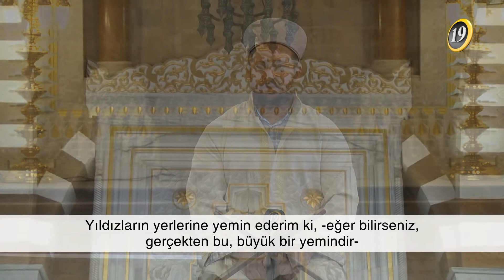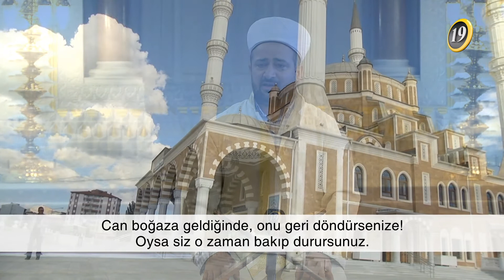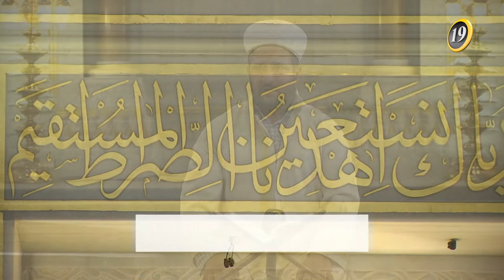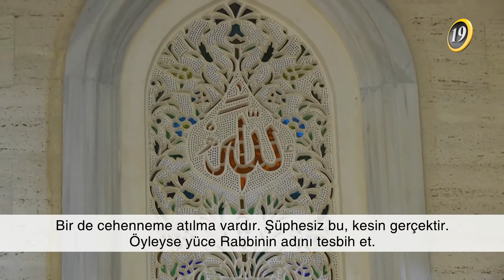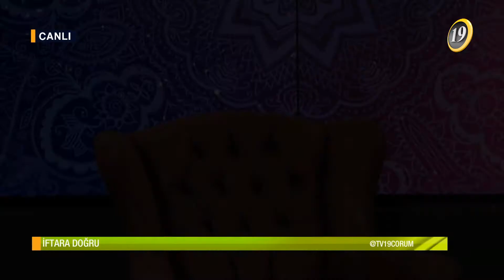İFTARA DOĞRU - 08.BÖLÜM